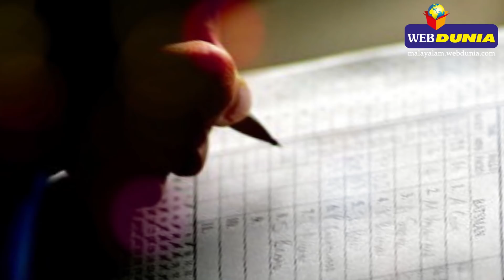500 അടിക്കുന്ന രാജ്യം ഏതെന്ന് പറഞ്ഞ് ക്രിക്കറ്റ് ലോകം!